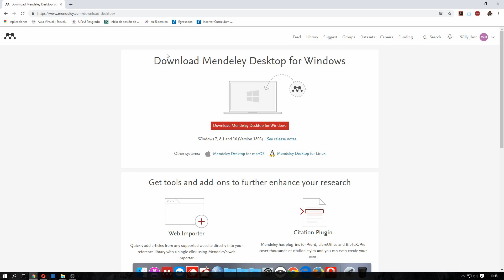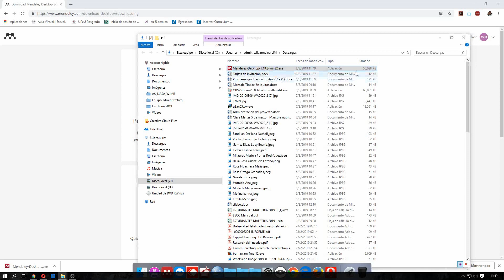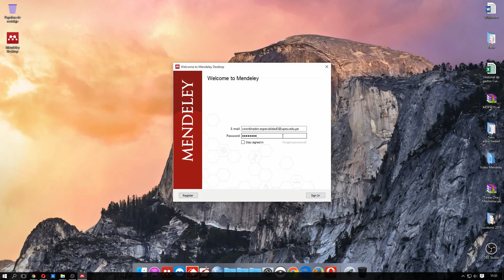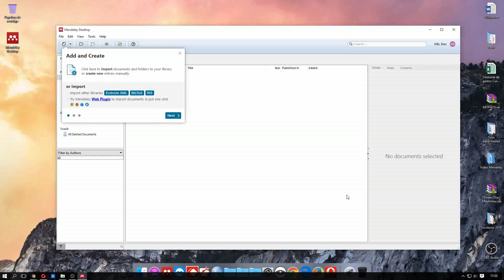3. Herramientas para investigación: Mendeley - Instalación del gestor de referencias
Esta serie de videos está orientada a capacitar en el uso del gestor bibliográfico Mendeley, propiedad de la editorial Elsevier. Una herramienta muy útil al momento de hacer un trabajo académico, una monografía, una tesis, etc. La ayuda principal que proporciona Mendeley es gestionar adecuadamente la literatura, crear citas, lista de referencias, compartir artículos, formar grupos, entre otras más avanzadas como desarrollar trabajos colaborativos, asesorías, etc.
Tu amigo: Willy Jhon Medina B.